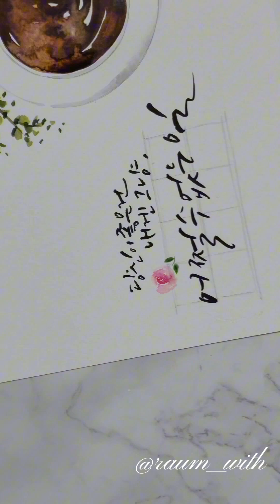수채화로 커피그리기 수채화일러스트 수채화캘리그라피 커피일러스트 커피캘리 캘리엽서[공간:라움]